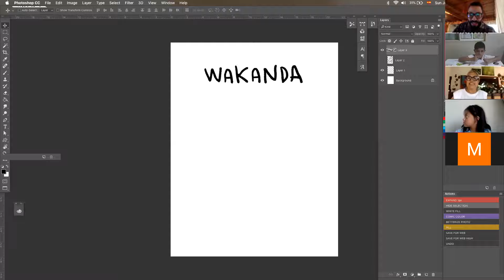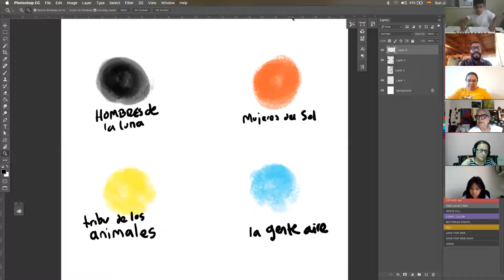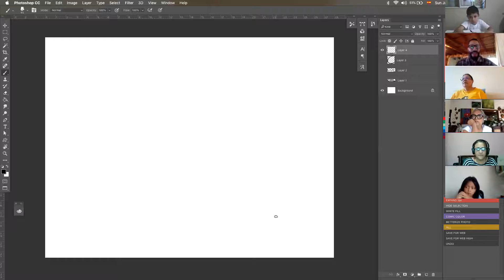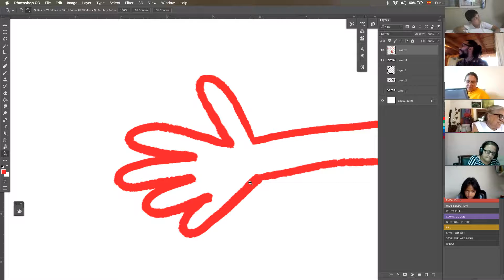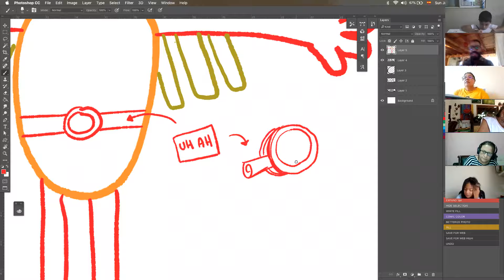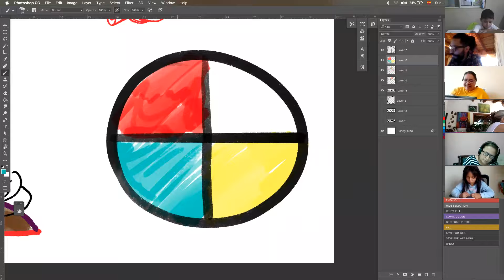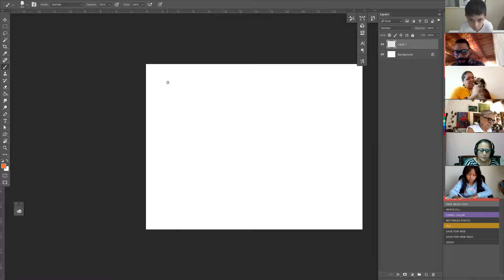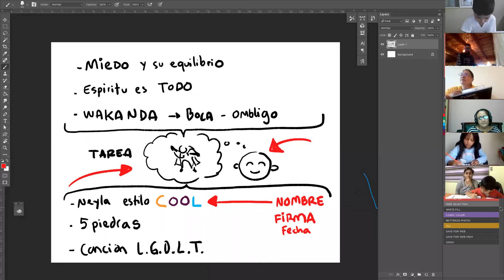PIJAMA TRAINING - CLASE 1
Hola!!!, les compartimos de manera privada la primer clase de PIJAMA TRAINING.

Esta clase fue el domingo 13 de junio a las 10am y vimos:

- La importancia de enfrentar el miedo de forma equilibrada
- Que "espíritu" es TODO
- Respiración WAKANDA (con la boca y el ombligo)
- Imaginamos nuestro personaje
- Dibujamos a Neyla de Los Guerreros de la Luz estilo "COOL®"
- Conocimos las 5 piedras de Neyla
- Hicimos la canción de Los Guardianes de la Tierra

No olvides registrarte al whatsapp para nuestras siguientes clases:
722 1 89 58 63